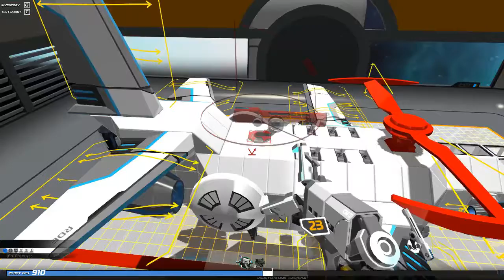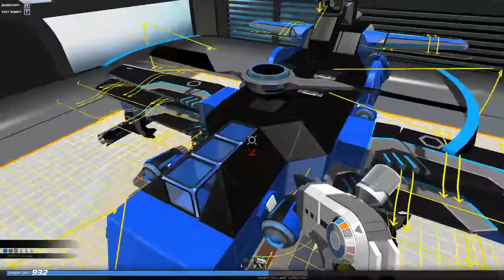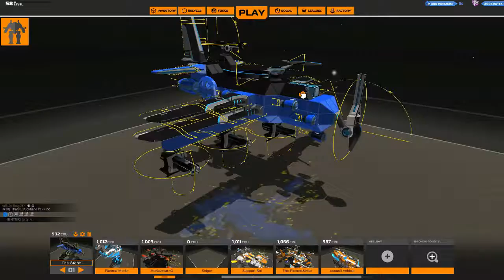Robocraft: building and testing "The Storm"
hope you guys enjoy this video :D